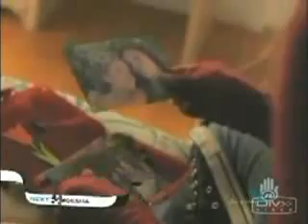Underneath it all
~*~I DO NOT OWN~*~ South of Nowhere